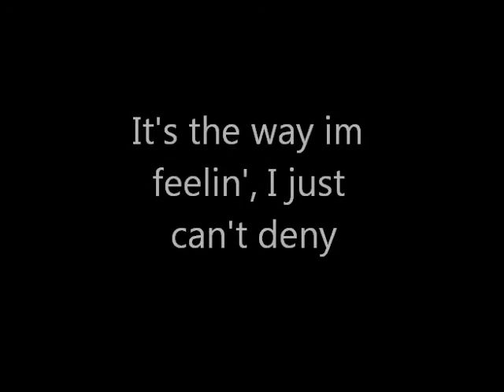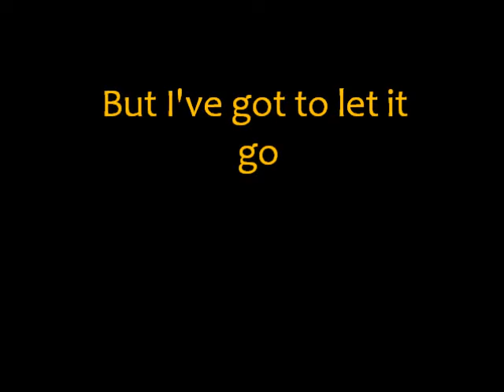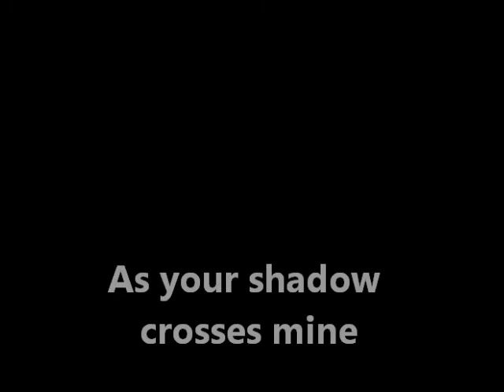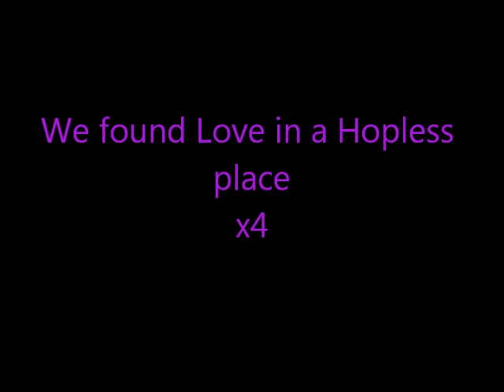Rhianna - We found Love [Lyrics]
Rhianna - We found Love with Lyrics